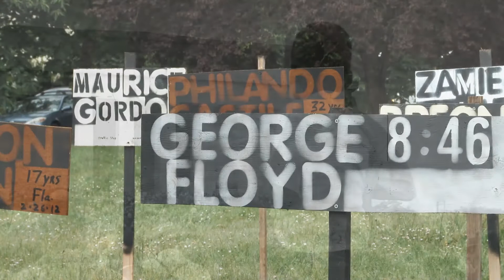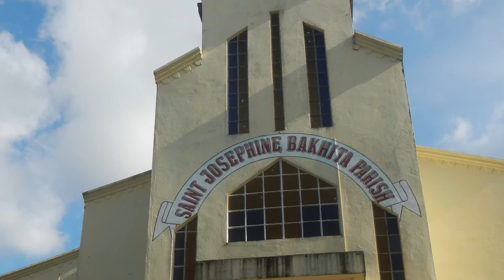SSpS Presents: Christ Over Coffee SE|02 Ep.3 (Celebrate Black History)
Good day to you all! Today, we wanted to take time to celebrate Black History Month with a reflection narrated by our very own Andrew Dixon. Andrew, will be sharing some quotes from several ifluential figures integral to the advancement of African-Americans throughout the years. We truly hope that this reflection inspires you to pray for all of our brothers and sisters in the struggle for justice and peace. So, without further ado, let's grab our favorite beverage and be encouraged together!